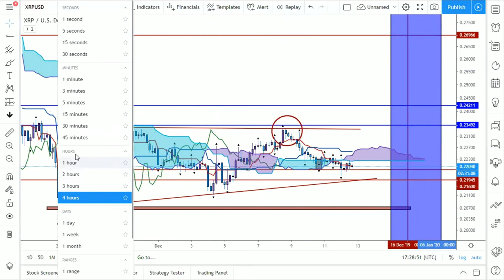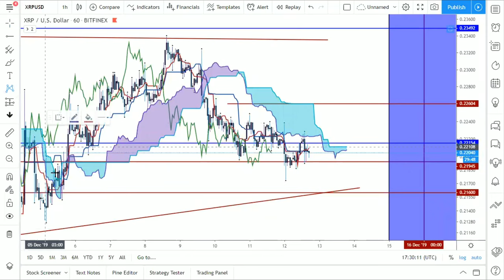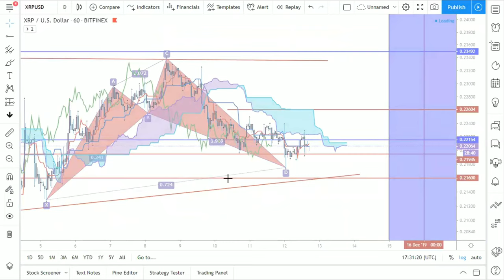CASH FLOW NEXUS - XRP EOY PRICE PREDICTION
What's up everybody it's Cash Flow Nexus your favorite chart analyst giving you the latest and greatest technical analysis in the financial markets. And today we are going to be looking at XRP!!!

$Kachito8

🔹️XRP ADDRESS:
rw2ciyaNshpHe7bCHo4bRWq6pqqynnWKQg

🔸️ICHIMOKU VIDEOS🔸️

C
CA
CAS
CASH
CASH F
CASH FL
CASH FLO
CASH FLOW
CASH FLOW
CASH FLO
CASH FL
CASH F
CASH
CAS
CA
C